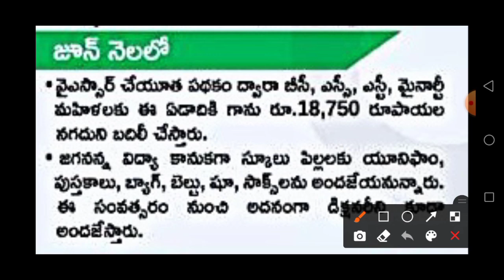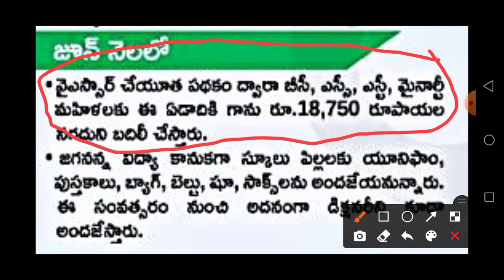ఈ పధకం 2 విడత సన్నాహాలు! ఆరోజే 18,750 రూ జమ/ YSR Cheyutha 2nd Phase 2021 Latest News